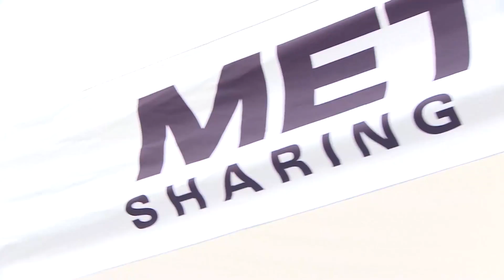Supermoto World Championship 2014 - Metzeler & Ivan Lazzarini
The new Metzeler Racetec SM tyres, at their first season of Supermoto World Championship 2014, reach the top positions with the “Official” rider Ivan Lazzarini.
Watch the video of this amazing season!